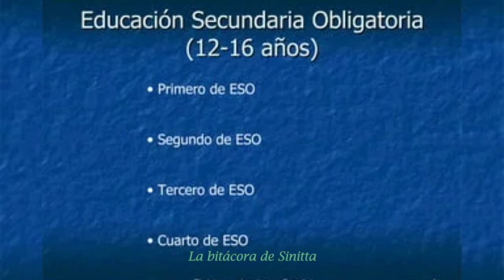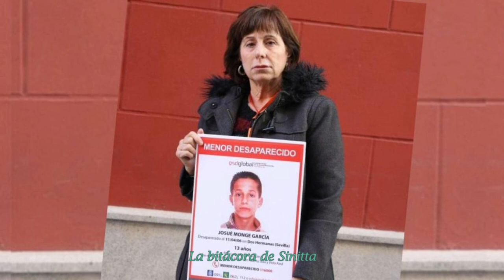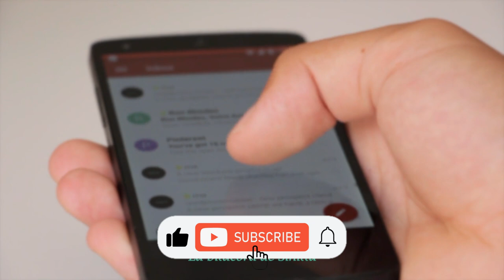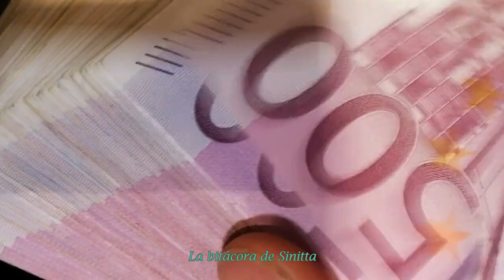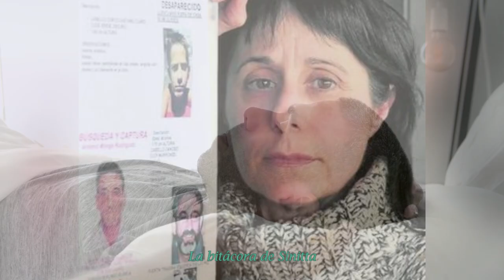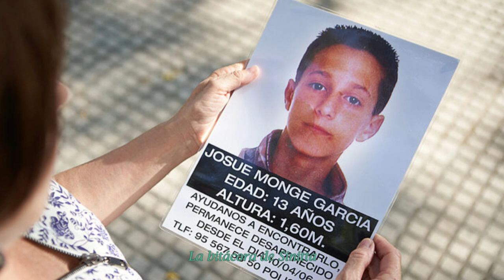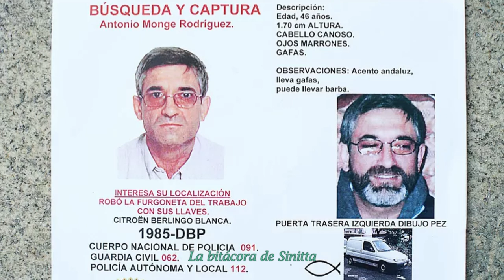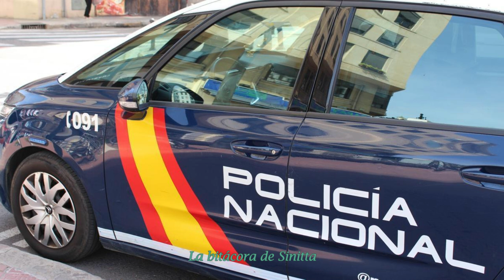El caso de Josué Monge García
El caso de Josué Monge García, que el 10 de abril del 2006, contaba con 13 años de edad, este extraño suceso tuvo lugar en el municipio de Dos Hermanas, en Sevilla.
Días después de desaparecer Josué, lo hizo su padre.